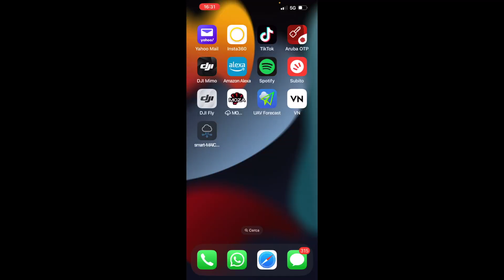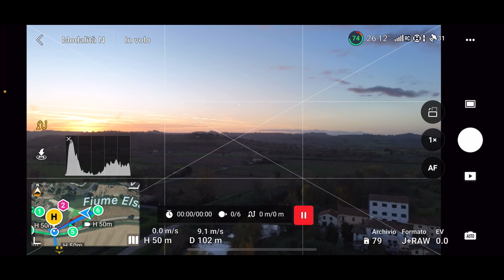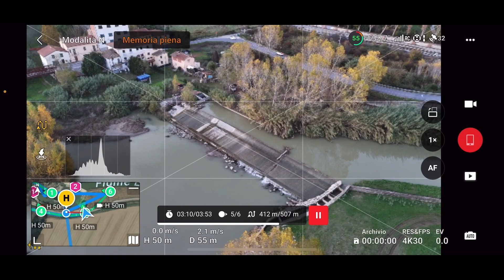TUTORIAL DEFINITIVO per DJI MINI 4 PRO - DJI AIR 3 - DJI MAVIC 3 djimini4pro air3 mavic3 3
link AMAZON DJI MINI 4 pro con rc-n2
link AMAZON DJI MINI 4 pro con rc2
link AMAZON DJI MINI 4 pro con rc2 fly more combo

link AMAZON DJI MINI SE
link AMAZON DJI MINI 2
link AMAZON DJI MINI 3

PROTEZIONE ELICHE DJI MINI 2 E MINI SE
DJI Mini SE fly more combo
DJI Mavic Mini Fly more combo +sd 128gb
Custodia simpatica a buon prezzo per Mini 2
Il Mio PC con il quale faccio Tutto:
Il mio smartphone: iPhone 11
La mia stampante 3d ARTILLERY GENIUS PRO